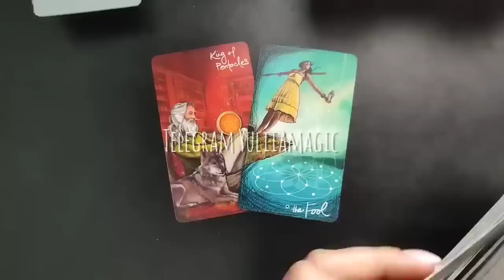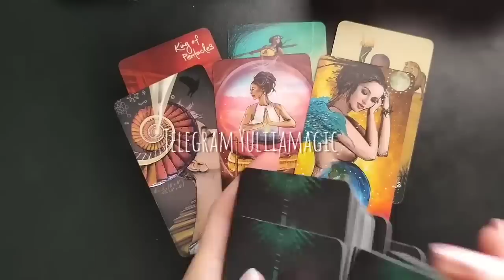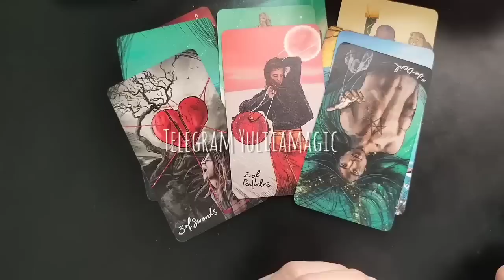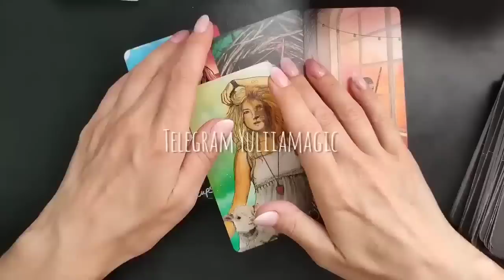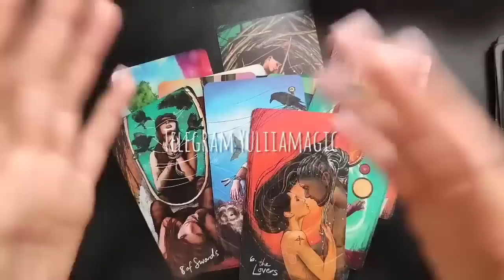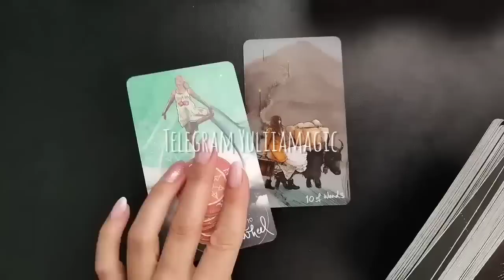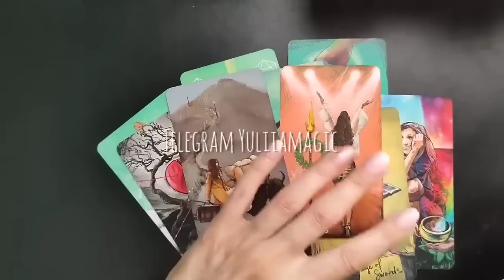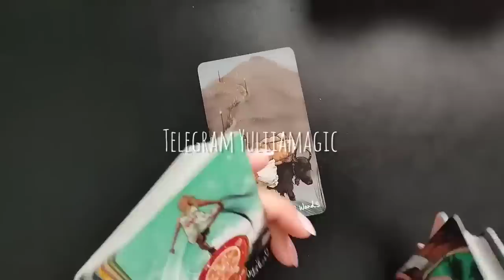♥️ КТО И ЧТО СКОРО ПРОЯВИТСЯ В ВАШЕЙ ЖИЗНИ ♥️